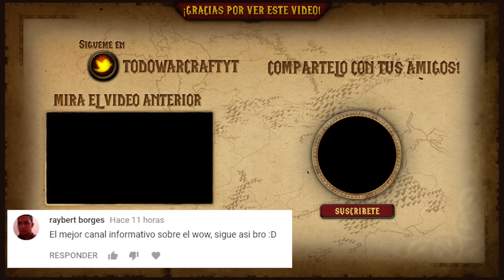Próxima Raza Aliada, PvP, Expediciones a Islas y Más! | Q&A Con Los Desarrolladores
Hoy les vengo a resumir las cosas importantes que fueron comentadas en el Preguntas y Respuestas del día de hoy, 30 de enero hablando sobre Battle for Azeroth!